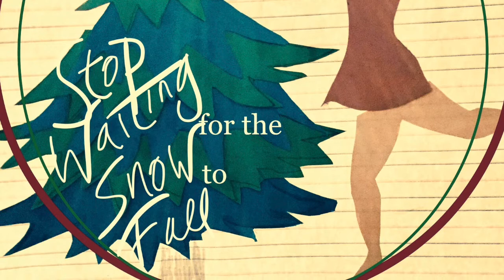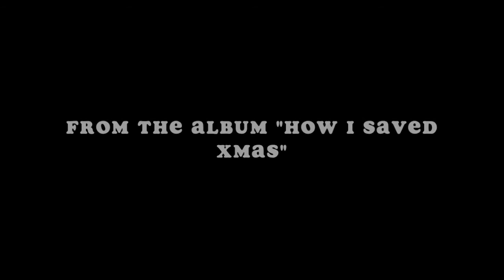Stop Waiting for the Snow to Fall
STOP WAITING FOR THE SNOW TO FALL is taken from the album HOW I SAVED CHRISTMAS by JAMES LEAST. It's a Christmas concept album of completely original material.  Copyright Glen Richardson 2021